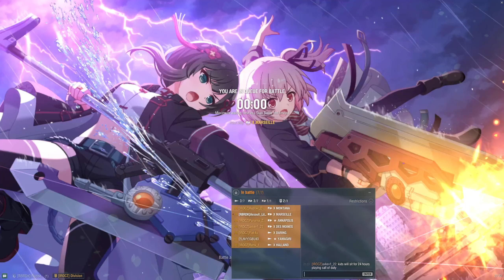World of Warships Clan Battle (Season 17) “Cayman” [IROCZ] vs [PBEL]